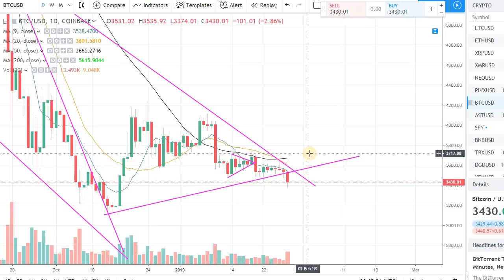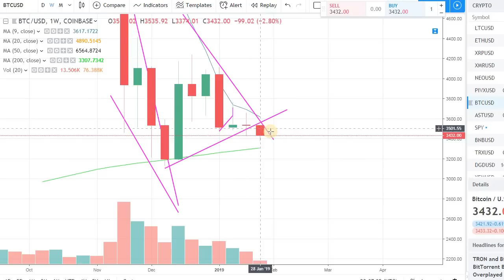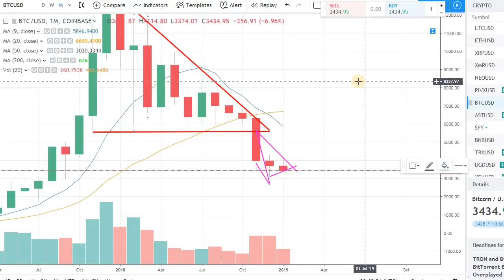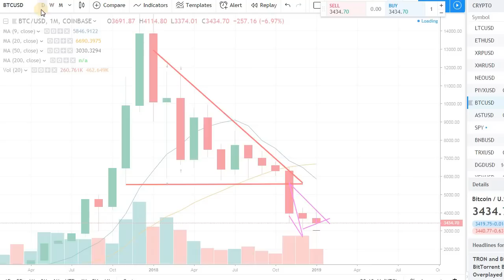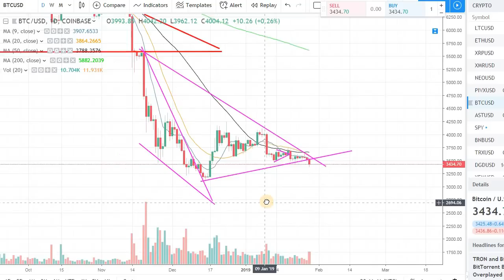BITCOIN (BTC) UPDATE, JANUARY 28th, 2019